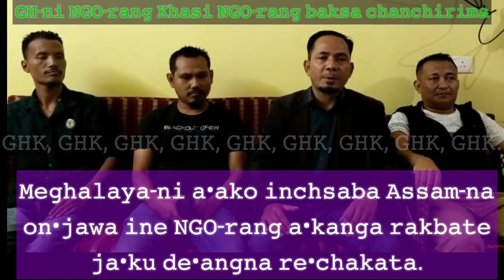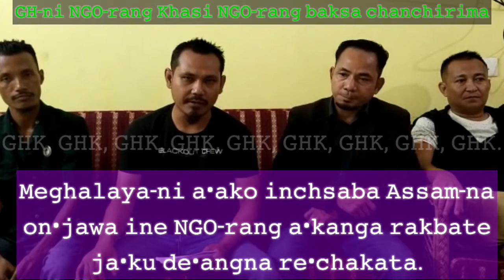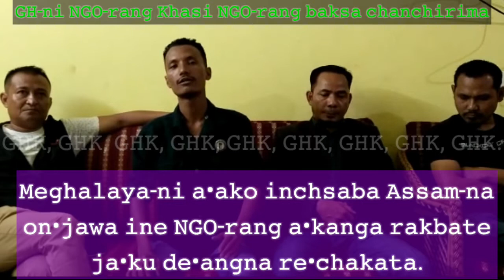NGO-rang border issue-ni bidingo A•chik sakantian ku•rang on•pachina mol•molata:GHK.